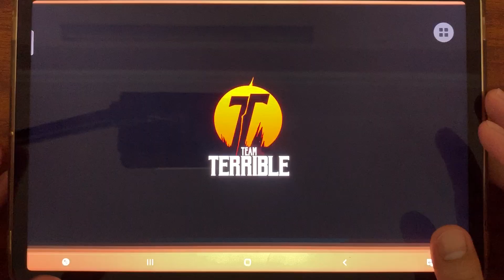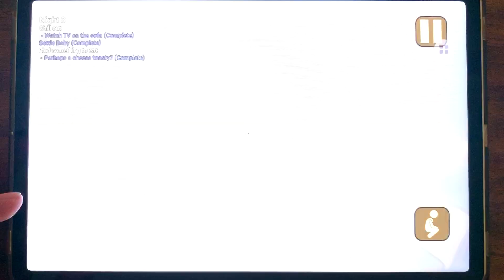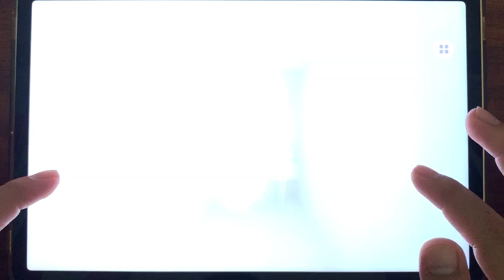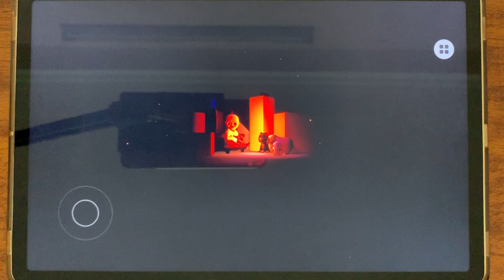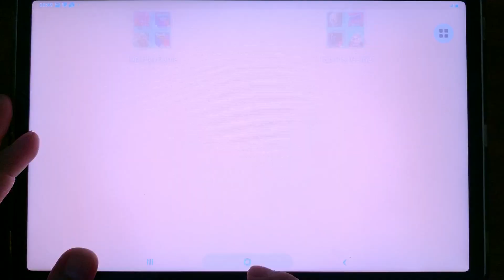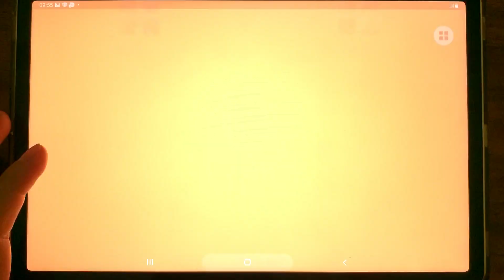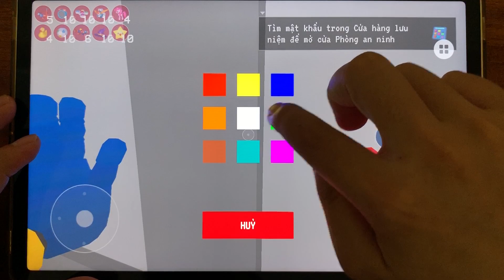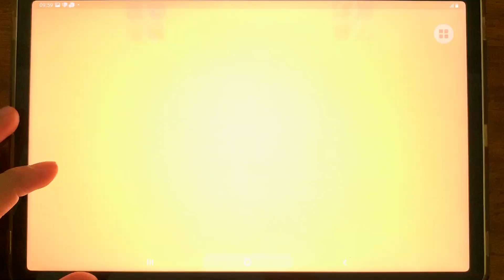The Baby In Yellow,Poppy Playtime,Huggy Escape,Scary Robber,Scary Toys Funtime,Mommy Rope,Blue Monny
Hello everyone